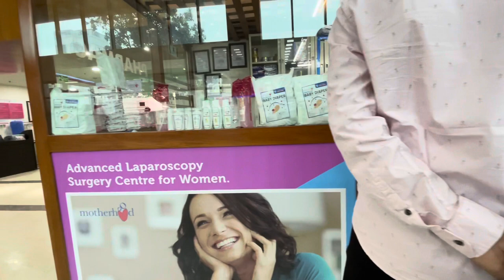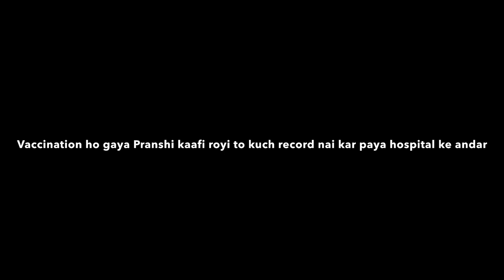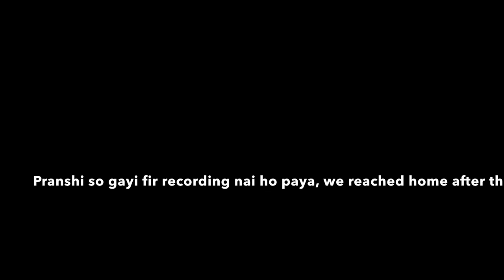Vaccination time for Pranshi @Motherhood Hospital || Best Hospital for infant in Bangalore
Also Visited nearby Market Square Shopping mall in Sarjapur.